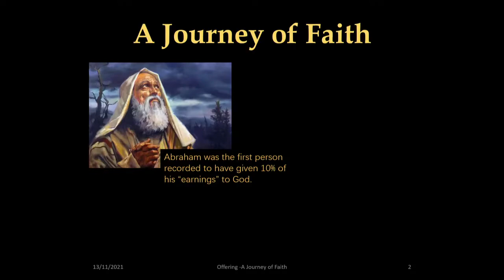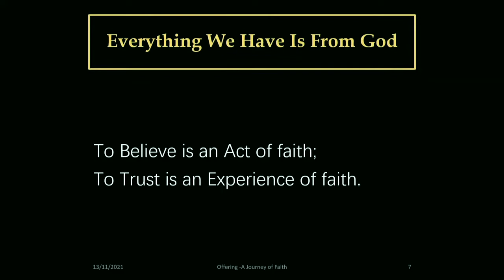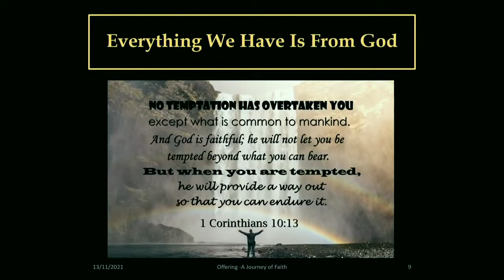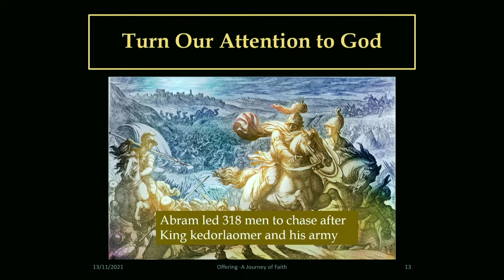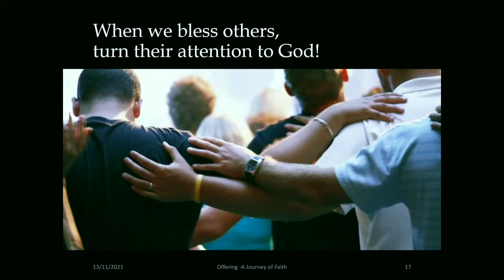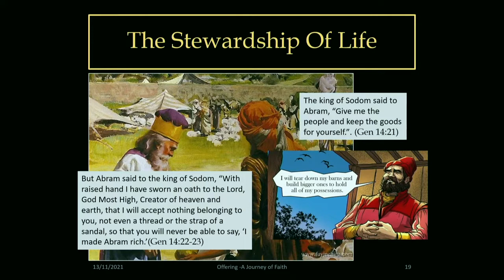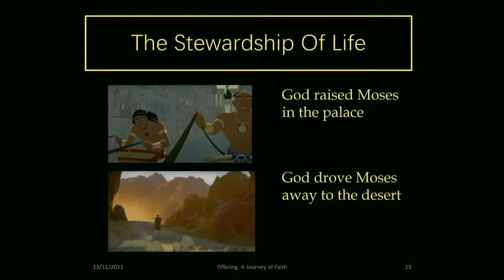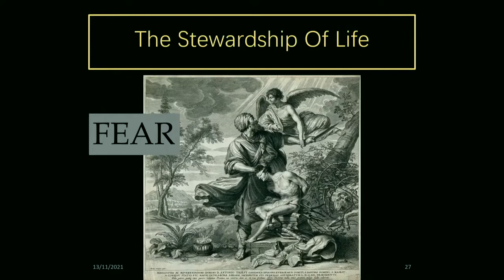Giving, A Journey of Faith - Elder Harold Ng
SLC English Worship Service
Date        : 13 Nov 2021 (Sat) 4.30pm
Sermon   : Giving - A Journey of Faith
Speaker  : Elder Harold Ng
Scriptures: Genesis 12:1-3